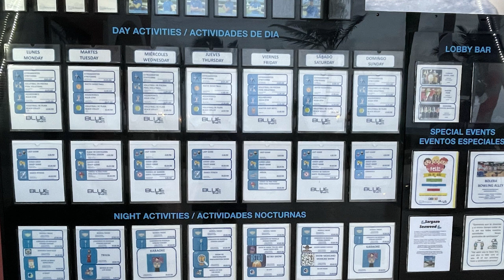Review of Ocean Coral & Turqesa (Mexico Vacation) Is All Inclusive Worth it? 2021